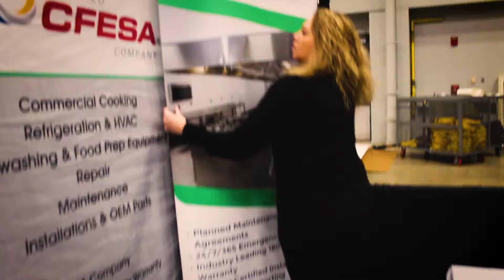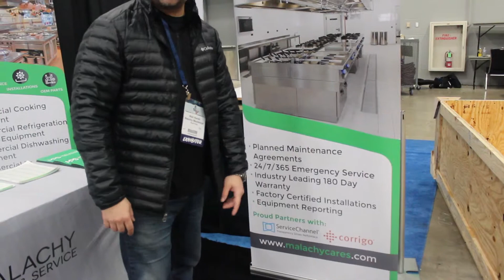Setting Up For A Tradeshow in AUSTIN, TX - SICK!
A quick look to Austin, setting up the booth at RFMA.  I was sick and a fever was right behind it lol anyway, I did my best.

All good!  Back in Jersey for now, getting ready for the NY Restaurant Show BOOTH 1515:

Let me know who is coming!!

Links:
Connect With Rich on LinkedIn